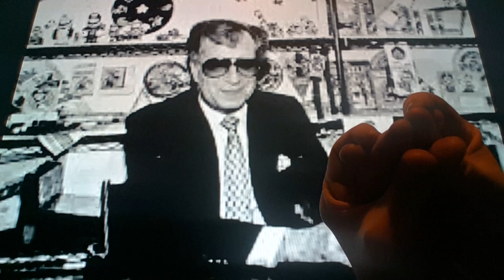Horacio the handsnake - Stanley Weston (inventor)